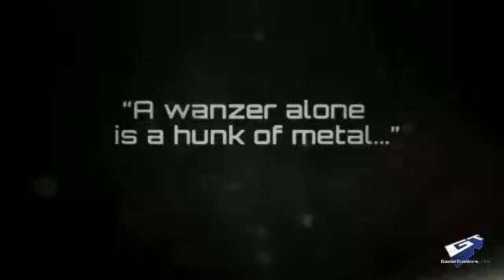Front Mission Evolved PC/ PS3/ XBOX 360.wmv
Front Mission Evolved PC/ PS3/ XBOX 360